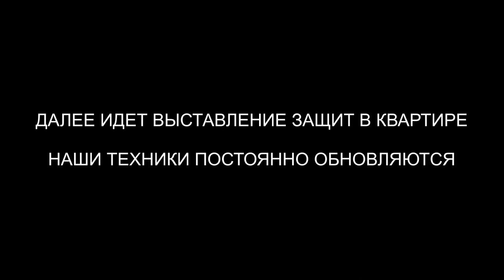Чистка мамы | Чистка Ребенка | Чистка Квартиры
✅ По вопросам сеансов - администратор Ольга Чистка мамы | Чистка Ребенка | Чистка Квартиры | @ARGOVP2
00:00 Приветствуем Агату
01:13 Интерференты в биополе
01:26 Спрут и вода в кране
02:51 Реверс энергий
03:35 Что делал Спрут
04:22 Красный Дракон
04:49 Инкуб
05:44 Демон резкость и самоуверенность
07:07 Тишина, расслабление
08:27 Гиря Демона
09:15 Присоски спрута
10:30 Отстегиваем каналы
11:18 Отпускаем интерферентов
12:00 Чистка сына
12:38 Интерференты
13:30 Реверс энергий
13:54 Арахноид и бес
14:44 Рассинхронизация
15:36 Эмоциональный фантом
16:28 Мы закончили чистку
16:51 Чистка квартиры
17:30 Слово красного Дракона
18:34 Закрываем порталы
20:10 Отпускаем интерферентов